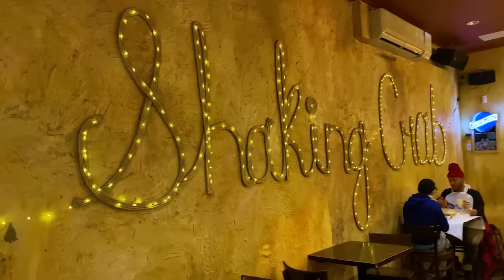MUKBANG | Ellerimle ıstakoz yedim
Merhaba! Ben Kerimcan Durmaz
Bundan sonra her hafta yeni videolarımla kanalımda sizlerle birlikte olacağım. Fikirlerinizi yorum olarak lütfen benimle paylaşın.